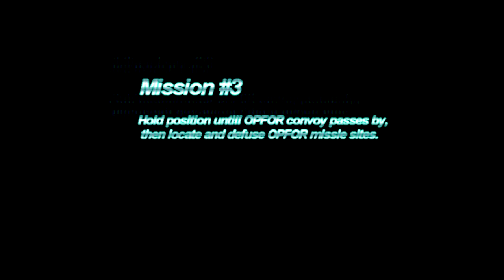OPHB4: Dual Perspective Milsim Paintball-Episode#2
Episode #2 of our action packed, dual perspective game of Operation Honey Badger 4 located at PRZ paintball in Picton Ontario. Hosted by Magfed games Canada. This was our second mission but was the third mission of the day. We drove over 3 hours to get there and missed the first mission.

In this mission our team doesn't secure all objectives. One of the ***missile** sites could not be found, so instead we went outside and held the enemy off to prevent them from gathering any points.